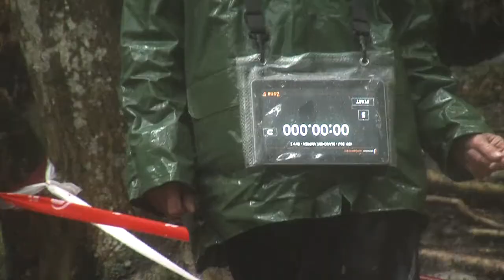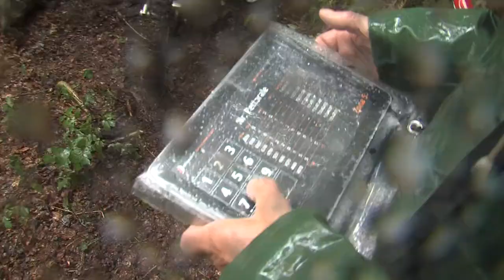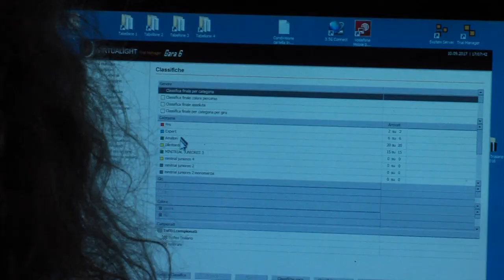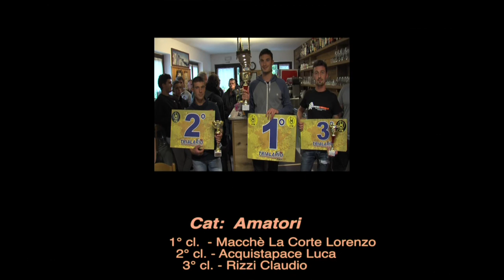Trialario Resinelli 2017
Trofeo Trialario 2017 - Gara 6 Piani Resinelli